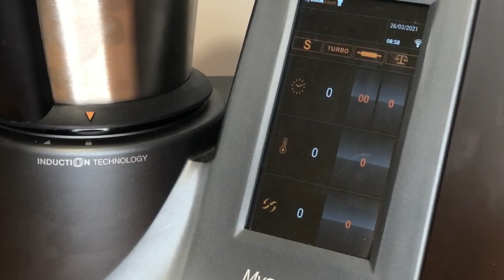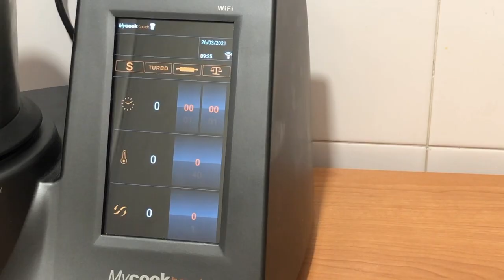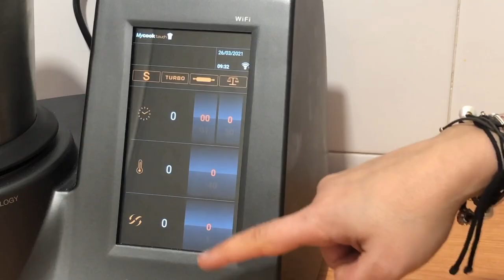MONA DE PASCUA receta (MYCOOK TOUCH TAURUS)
La Mona de Pascua es un pan dulce que está muy tostado por fuera con su costra oscura cubierta de azúcar y por dentro es un bollo que recuerda un poco al Roscón de Reyes pero más suave y esponjoso.

Aquí te dejo la oferta exclusiva por ser seguidor del canal para que disfrutes de la  Mycook Touch  de Taurus, oferta limitada a 15 unidades con mi código "CARBONTOUCH" 👇